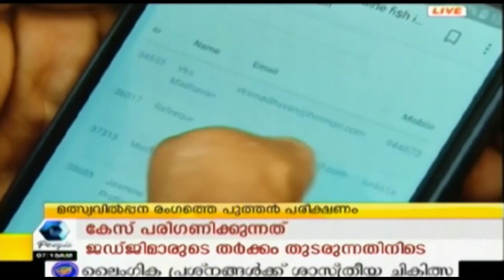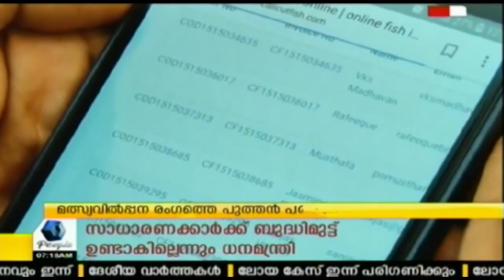News@7AM ജസ്റ്റിസ് ലോയയുടെ ദുരൂഹമരണം: സുപ്രീംകോടതി ഇന്ന് വാദം കേൾക്കും | 16th January 2018